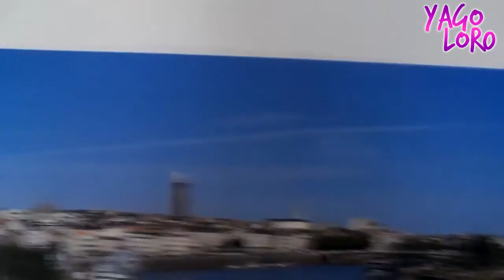092. RoomTour de mi nuevo piso (antes y después)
Una vez comenzado el curso escolar, también mi nueva vida en Nantes empieza. Después de muchas dificultades para encontrar un techo en esta maravillosa ciudad francesa, finalmente os la presento en este vídeo junto a la habitación donde estaba, porque las comparaciones son siempre odiosas, :D
¡Disfruten del "room tour"! ^^

Audios:
- INTRO: James Last - "Happy music"
- MÚSICA DE FONDO: Jason Shaw - "Pop tune" (extraída libre y legalmente de